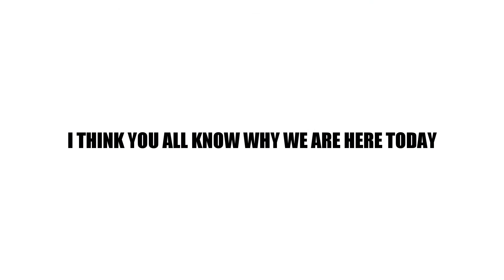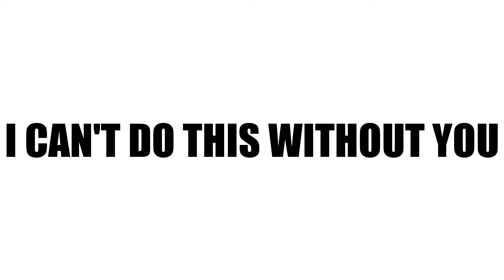OUR THIRD SUBSCRIBER IS HERE!